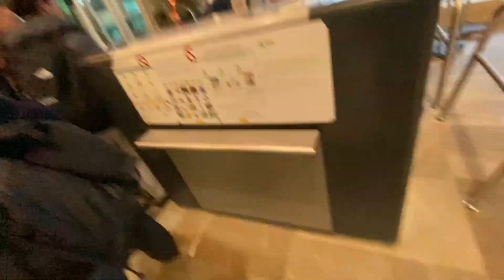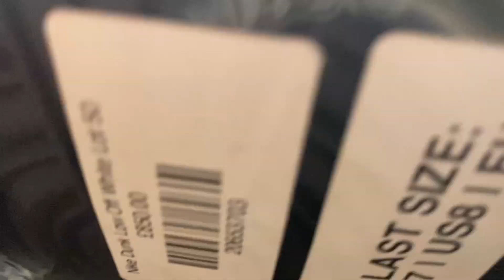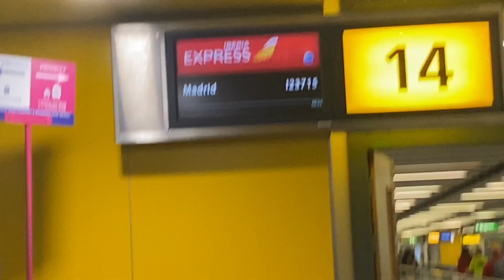STATIC DRESS LIVE IN LONDON, THEIR BIGGEST HEADLINE SHOW YET (I went to London and it didn't rain??)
To everyone expecting this video to be of a techno event, I hope you enjoy the music and my journey captured here anyways.
Y que siguen esperando por más videos de technoooooo en el futuro!
Keep waiting because I'll have more videos of techno events in the future!

Now about this trip to London!

As a huge fan of Static Dress since high school (one time I got made fun of for listening to them!) it was insane to see them live some four years later in London while living in Spain! If you told my younger self that I would be doing that I would be nervous of knowing I would be leaving the life I had at the tim, but in reality, this change that I embarked on 2.5 years ago has been the best decision I've made since learning to play drums and being passionate about music when I was 6 years old.
I ended up meeting two great friends at the concert Ryan and Nate who were super kind to me and made me feel at home. That was probably the highlight of my time in London.
The concert anyways was absolutely incredible, meeting and exceeding all the expectations, they played all my favorite songs, I lost my voice screaming the lyrics, and even shed a couple tears.
Special shoutout also to Dan for letting me crash on his couch, making me coffee and showing me around the trains so that I would comfortable enough to navigate the city by myself.

Thank you all again for the constant support and massive thank you for 400 subscribers. 2/5 of the way to 1000 and I'll have to do something insane for that day.

It's a huge honor to be able to make these videos and know that some people are gonna watch them and enjoy them. In the end, I'm just a person with my inner problems just like everyone else. And just like you guys, I get closer to surpassing every mental block I have each day. You just have to believe in yourself and sit down and really do the work you have to do. I'm telling y'all, the more I do this stuff, the more you'll see my face, and the more likely you'll see me in your city doing my thing. I've got some crazy plans and ideas that I can't wait to bring to life.

Thanks again for coming along the journey with me.

See you all soon in the next video.